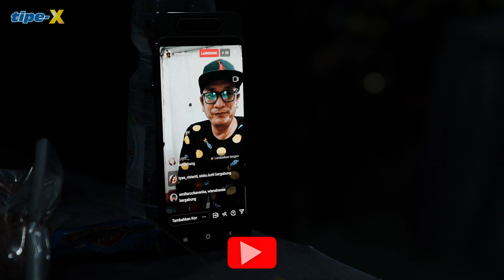TIPE-X LIVE IN SHARE MUSIC FEST KARAWANG!! PENONTON MEMBLUDAK!!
Merinding rasanya melihat ribuan orang bernyanyi dan berkumpul bersama. Yesshhh...Share Music Fest Karawang, salah satu Festival musil yang ikut kita ramaikan minggu ini, mau lihat keseruan perjalannnya?? Langsung aja tonton videonya yah... Sikaaaat Friendsss.